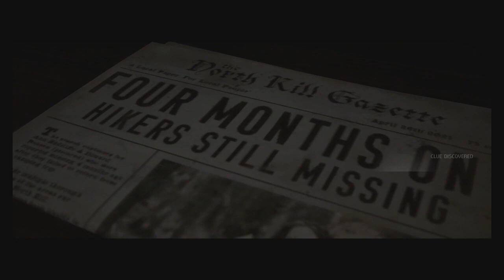Chapter 3 - Trouble In Paradise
Nothing Bad Ever Happens At Summer Camp